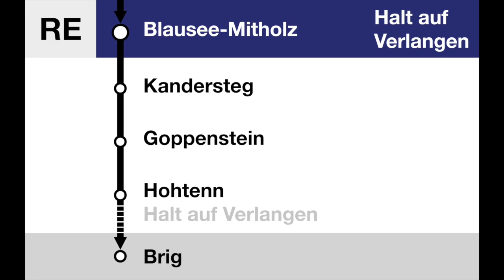BLS Ansage - Blausee-Mitholz (Rarität)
Es gibt nur eine Verbindung Abends/Nachts. Danke für die Einsendung.